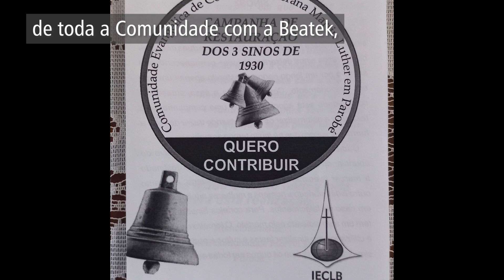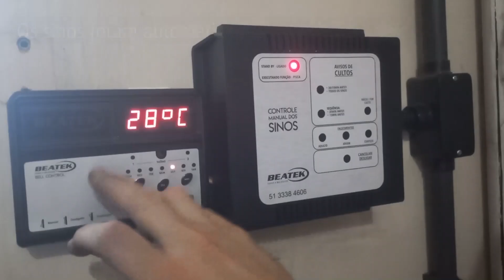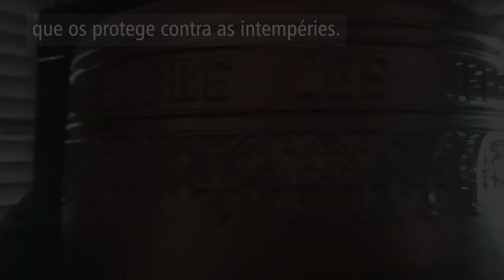Revitalização e Automação dos 3 Sinos na Comunidade Martin Luther (IECLB) de Parobé/RS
Confira como ficou a revitalização e a automação dos sinos na Comunidade Martin Luther de Parobé!

Você sabia que a Comunidade Martin Luther tinha 3 sinos?
Desde 1930, a comunidade já contava com três sinos, porém há duas décadas, dois deles pararam de funcionar.

Com muito esforço e trabalho, a Comunidade se organizou e arrecadou fundos para recuperar os sinos e automatizá-los.

Foram instalados a automação com inteligência artificial e dois controles, um para programar acionamentos automáticos e outro para realizar os acionamentos manuais. Confira no vídeo mais detalhes e imagens, além de uma amostra dos sinos funcionando novamente!

Conheça a Beatek, a maior empresa de sinos e relógios do Brasil.

Atendemos clientes no país inteiro. Entre em contato e peça um orçamento.